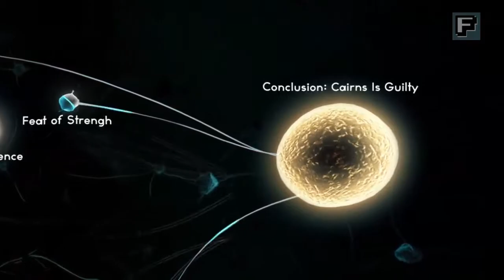Sherlock Holmes: Crimes And Punishments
Focus Home Interactive nos muestra el nuevo juego del detective mas famoso.

Para mas información sobre este vídeo y mas noticias de videojuegos en español vísitanos en: